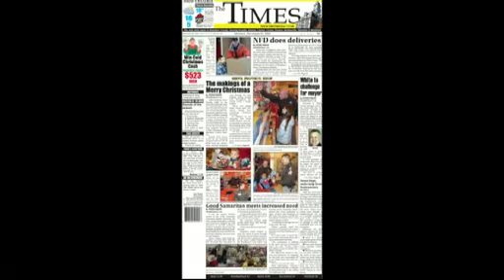Times News 24-7 for 02-03-11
Daily web-based headlines for The Noblesville Times.  We provide a daily newscast of our top headlines in news, sports, and weather to all our subscribers and internet visitors.